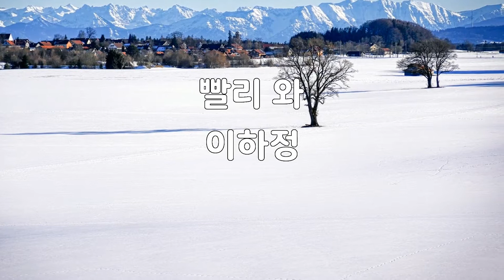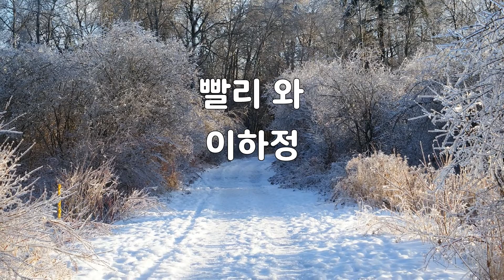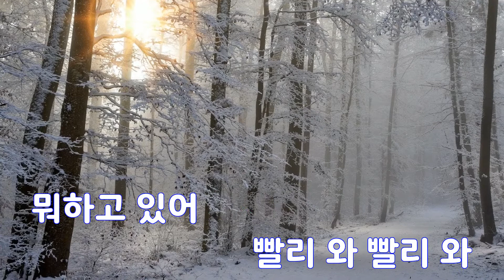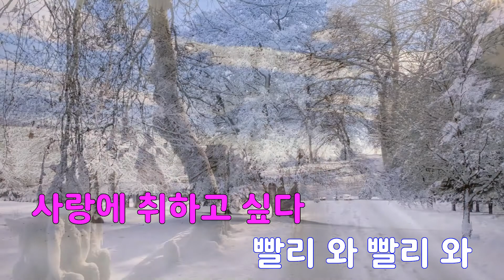[은성 반주기] 빨리와 - 이하정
빨리와 - 이하정
작사 ː 김수환, 작곡 ː 김수환